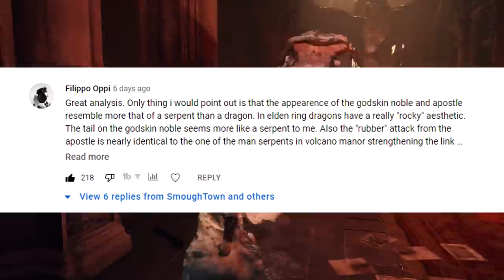Elden Ring Lore | Rykard Lord of Blasphemy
Who is Praetor Rykard? What are the Recusants? Why did he allow himself to be devoured by the Great Serpent?

These are all questions that we explore and will be explained in-depth, in this Elden Ring Lore video, as we examine item description, dialogue, and environmental storytelling.

Chapters:

Intro - 0:00
Origins - 1:36
The Shattering - 10:22
The Lord of Blasphemy - 16:55
Birth of the Man-Serpents - 23:30
The Recusants - 34:35
Conclusions - 41:48

This is an extremely expansive video that not only looks at Rykard, Lord of Blasphemy but also examines the following subjects: The Abductor Virgins, Rykard's role in the shattering, his creation of the Man-Serpents, The Great Serpent Eiglay, his Recusants, his Inquisitors, Lady Tanith and more!

Soundtrack is Demon's Souls, Dark Souls and Elden Ring